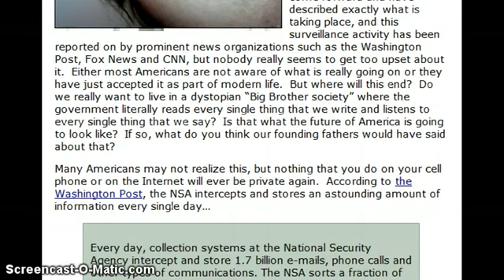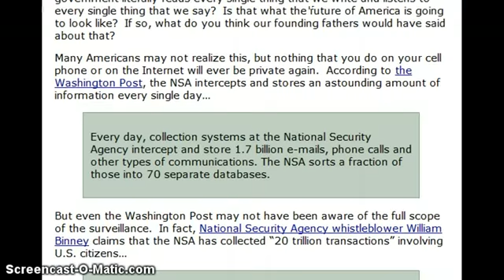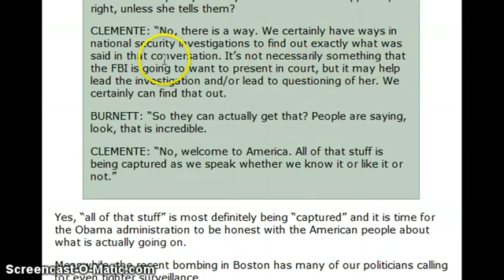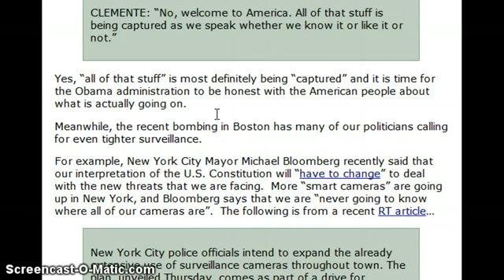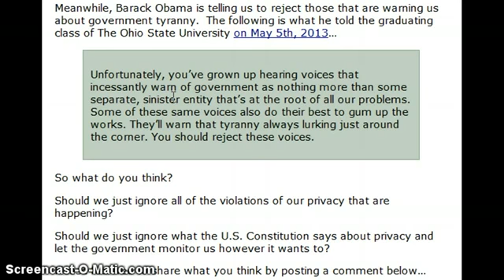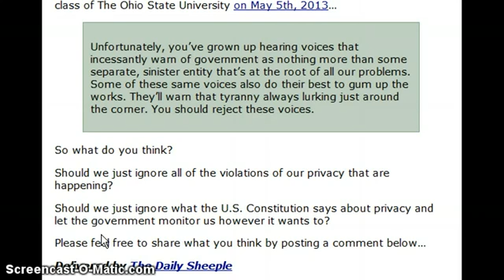Red Alert ! The US. Government Is Monitoring All Calls, All Emails and All Internet Activity ! - You